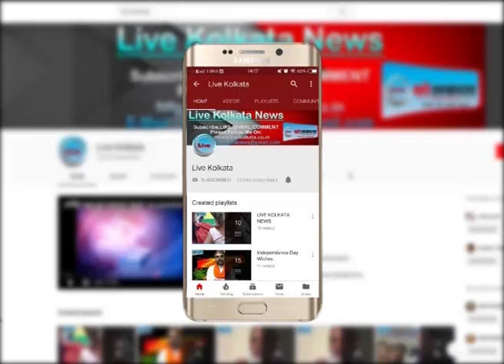जेल में हुयी कैदी की मौत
9th Feb 2019

Live Kolkata